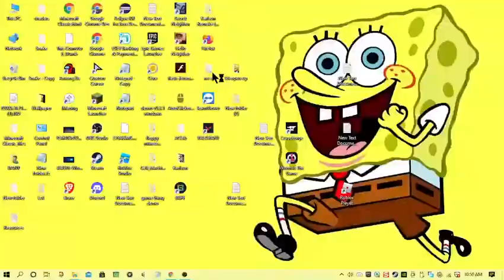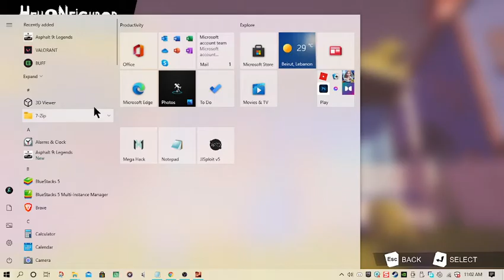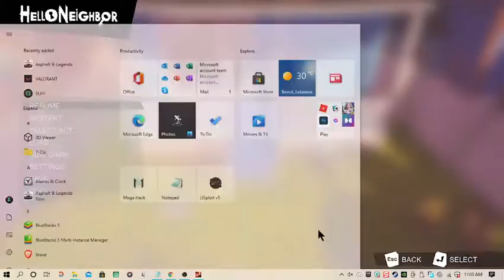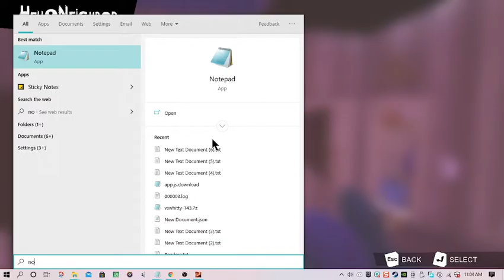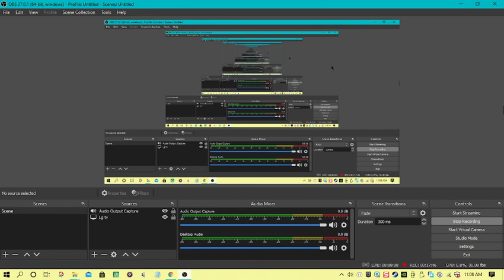Playing The Gumballs House Mod Of Hello Neighbor